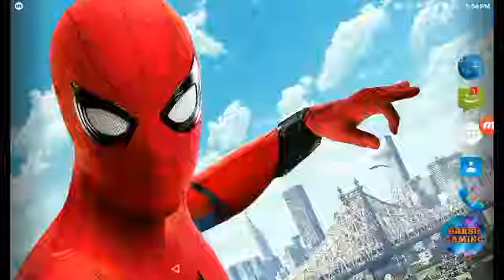How to download SHADOW FIGHT 3 game in Android Free!!! Must Watch it!!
Byyyy..